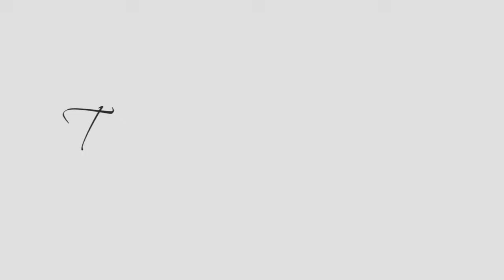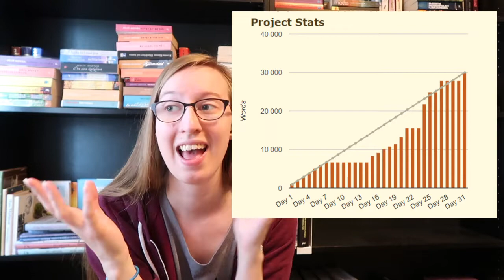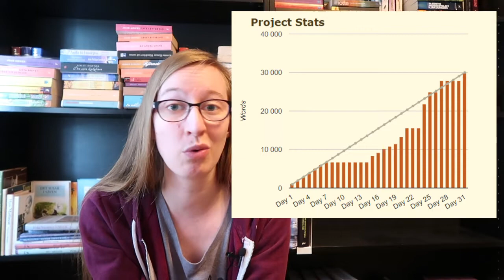Camp NanoWriMo Wrap-up! | What now?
This video is up a couple of hours later than normal, due to me spending a couple of hours today on a boat going to Gotland! :D Anyway, Camp NaNoWriMo has come to an end and I'm here today to talk to you about how it went, what I've learned and what my plans are moving forward. It's been a pretty great month, and I'm excited to see what the future holds!

How did Camp NaNoWriMo go for you, if you participated? And if you didn't participate, tell me something else that's been going on in your life! :)

~Matilda